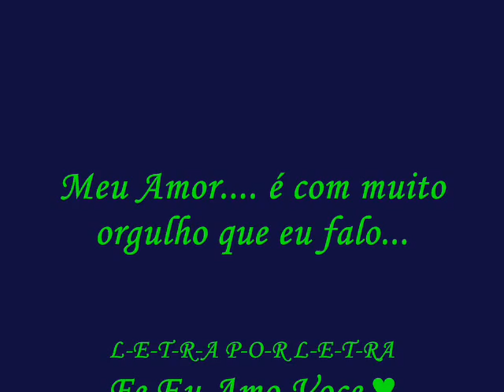Amor Eterno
Fe s2 Tati